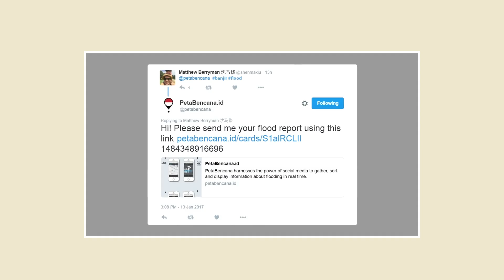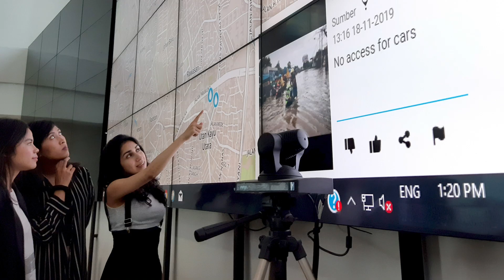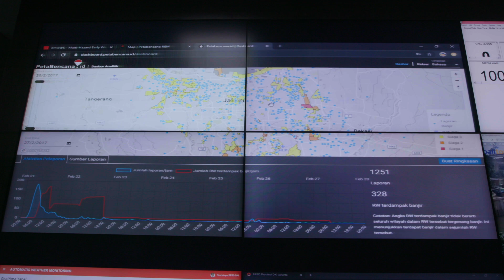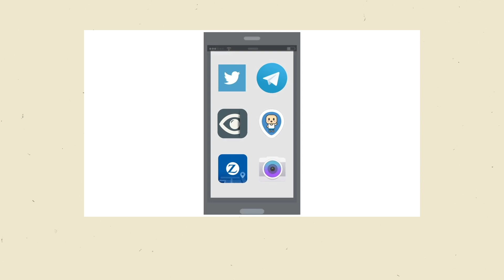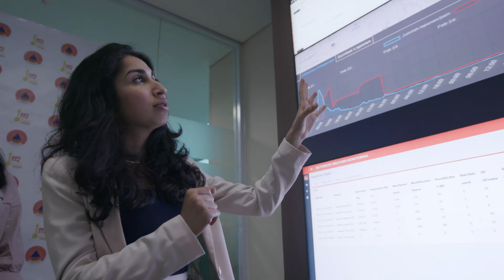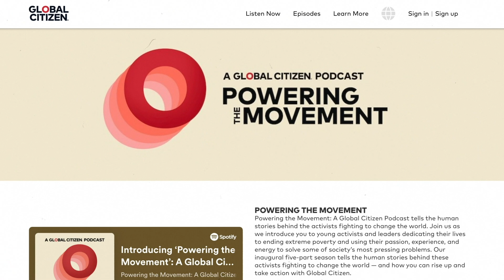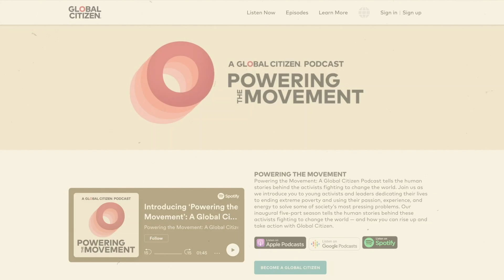Saving the World's Fastest Sinking City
Nashin Mahtani, 28, created a crowd-sourced map that can save lives during extreme weather events in Jakarta. Her organization PetaBencana.id, which shares and verifies crucial information to users in Indonesia’s rapidly urbanizing mega-city, also known as the “fastest sinking” city in the world. We join Nashin on the ground, where she shows us the links between climate change, poverty, and how her organization leverages social media and community to save lives.